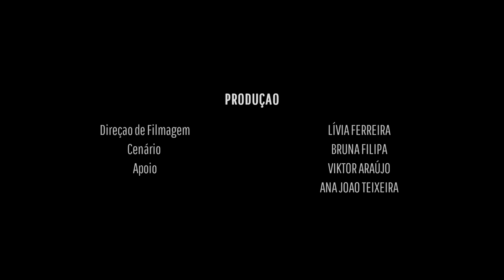Entre Ritmos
Filme realizado por Ana João Teixeira, Bruna Filipa, Lívia Ferreira e Viktor Araújo para a Unidade Curricular de Arquitectura e Cinema ano lectivo 2017/2018.